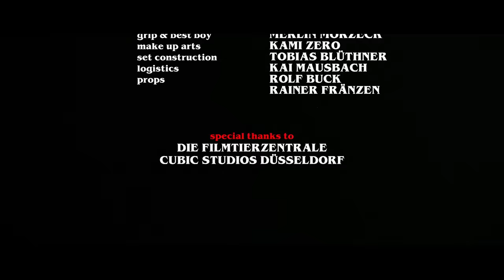BEYOND THE BLACK - Human (Official Video) | Napalm Records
Jennifer Haben on Hørizøns:
„More than one year of hard work, blood, sweat and tears was put into this album. Hørizøns became an enormous part of our lives and it’s hard to find the right words to describe what this release means to us. We are more than ready to go and start this new BEYOND THE BLACK journey. This is going to be huge!"